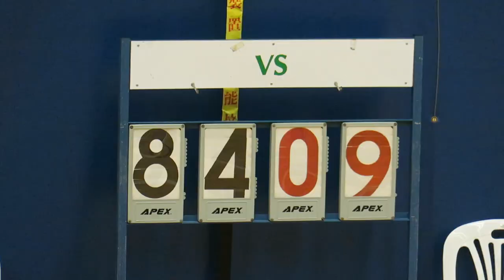喇沙vs孔仙洲(2017.3.8.九龍D1學界男子籃球丙組)精華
2017.3.8.彩虹道體育館 18:00 喇沙(白) 84 : 9 孔仙洲(紫)